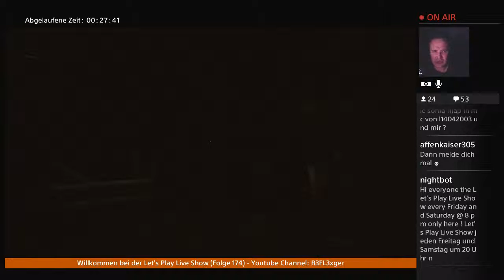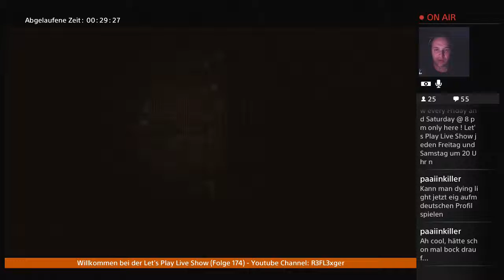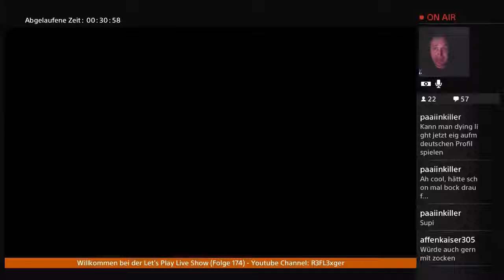Let’s Play SOMA(PS4)German #25 Fischernetze